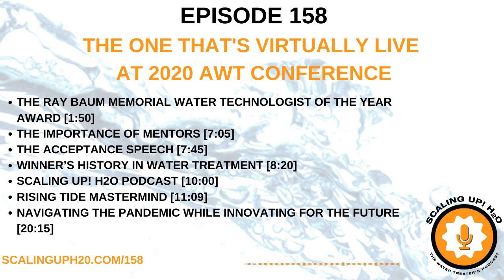158 The One That's Virtually Live At 2020 AWT Conference